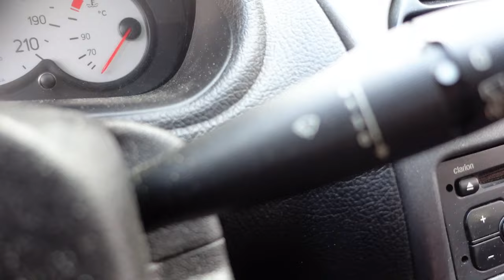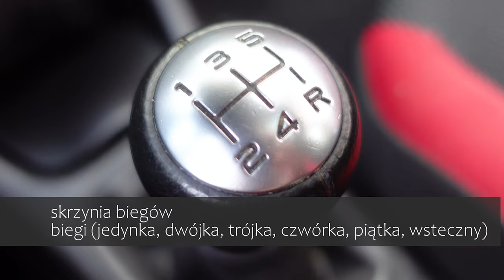IN THE CAR - Polish Vocabulary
🔍How can you find me?

About me:
I am Anna, a passionate language teacher & polyglot. Apart from the Polish language, I also teach French and Swedish. I speak English, French, Swedish, Italian, Brazilian Portuguese and I am currently learning German, Russian and Spanish.
I truly believe that anyone, regardless of age and skills, is capable of learning a foreign language and this is what I am trying to prove during each class and each YouTube video!